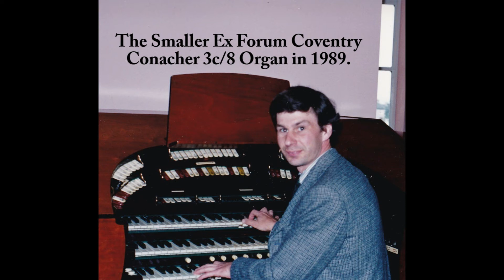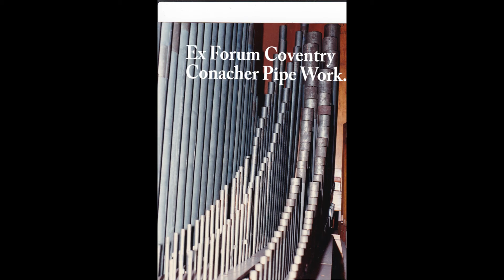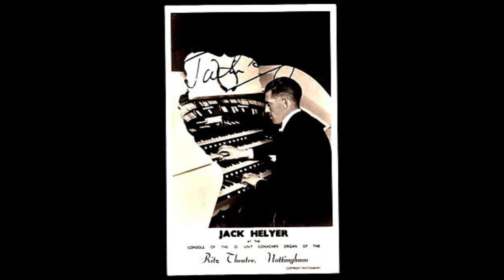More Jack Helyer at the Nottingham Odeon Conacher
Another one of my cleaned up recordings of Jack Helyer Playing the Odeon Cinema Conacher organ a 1933 22 rank organ. Jack Helyer was resident at the Ritz /Odeon Cinema for many years. Here he plays and starts with a tune called
"Brush Off" 2:07. Then a Waltz Medley including, The Anniversary Song, Petite Waltz, Over The Waves, Skaters Waltz, Merry Widow Waltz, Cruising Down the River On A Sunday Afternoon 11:33.